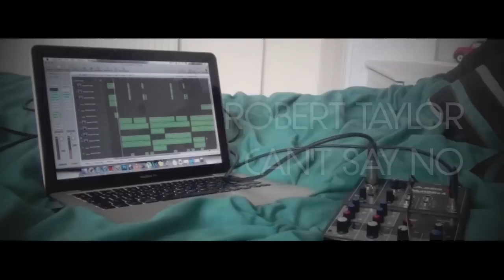Can't Say No - Conor Maynard (Cover)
Music and Vocals produced by Me
'Cant Say No' is Copyright to Conor Maynard and EMI Publishing